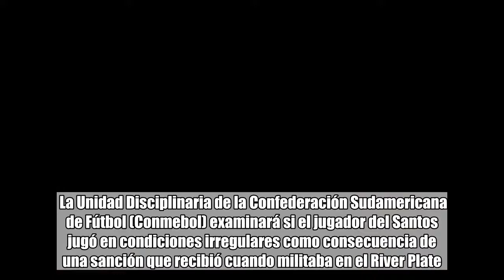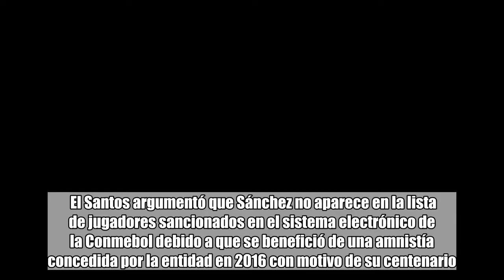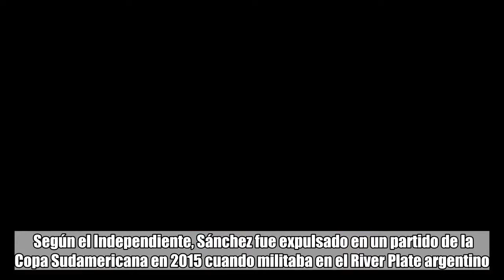Conmebol revisará alineación indebida de Santos ante Independiente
La Conmebol anunció este miércoles la apertura de un procedimiento disciplinario al Santos brasileño por la alineación del uruguayo Carlos Sánchez durante el partido de ida de octavos de la Libertadores contra el Independiente jugado el martes en el estadio Libertadores de América.   La Unidad Disciplinaria de la Confederación Sudamericana de Fútbol (Conmebol) examinará si el jugador del Santos jugó en condiciones irregulares como consecuencia de una sanción que recibió cuando militaba en el River Plate.  En el caso de que la Conmebol concluya que hubo una irregularidad, el Independiente puede ser declarado vencedor del partido, que terminó igualado sin goles.  El anuncio de la Conmebol se produce poco después de que el Santos negara la alineación irregular del mediocampista uruguayo Sánchez en ese encuentro.  El Santos argumentó que Sánchez no aparece en la lista de jugadores sancionados en el sistema electrónico de la Conmebol debido a que se benefició de una amnistía concedida por la entidad en 2016 con motivo de su centenario.  De acuerdo con el conjunto brasileño, si el jugador no hubiera estado apto para ser alineado, esa situación aparecería en el sistema electrónico de la Conmebol, lo que no es su caso.  Versiones de la prensa argentina afirman que el Independiente pretende denunciar al Santos por haber alineado a Sánchez, quien supuestamente estaría suspendido en torneos auspiciados por la Conmebol.  Según el Independiente, Sánchez fue expulsado en un partido de la Copa Sudamericana en 2015 cuando militaba en el River Plate argentino.  Como el uruguayo salió del River Plate para fichar por el Monterrey mexicano, y no volvió a jugar en torneos organizados por la Conmebol, hasta ahora no habría cumplido la sanción de tres fechas de suspensión que le fue aplicada. EFE Lavinotinto.com